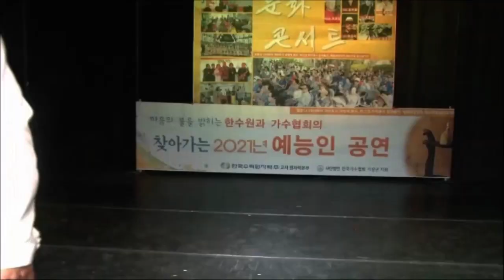가수.최린 / 눈길한번 주세요 (사) 한국가수협회 기장군지회/ 한수원과함께하는 예능인문화콘서트 초대 비대면공연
장소/기장군 가마골소극장3층
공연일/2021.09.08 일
초대가수 최린/ 눈길한번 주세요